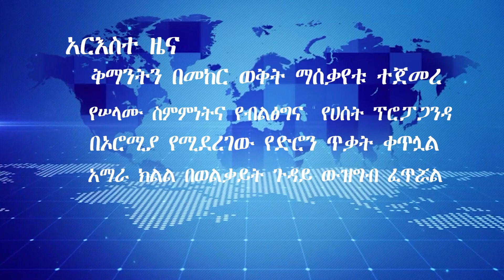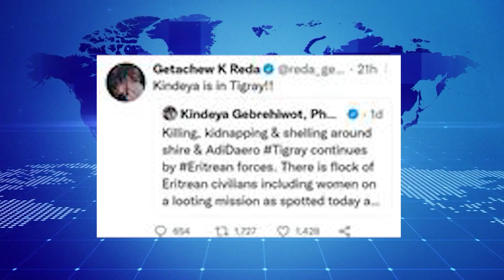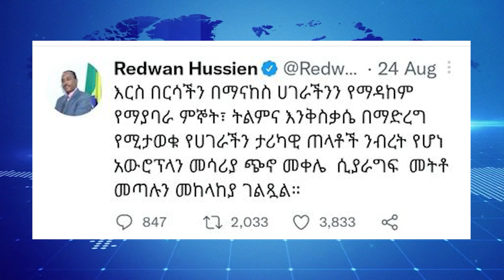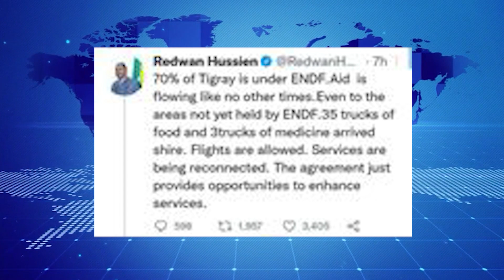ጃቅሚ ዕለታዊ ዘገባ 11/11/2022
ቅማንትን መከር ጠበቆ የማሰቃየቱ ተግባር ተጀመረ፣ የሠላም ሥምምነቱን ተከትሎ የተፈጠረው የብልፅግና ቅጥፈት ተጋለጠ፣ በኦሮሚያ የድሮን ጥቃት ንጹሃንን እየጨረሰ ነው፣ የአማራ ብልጽግና በወልቃይት ጉዳይ ተከፋፈለ፡፡